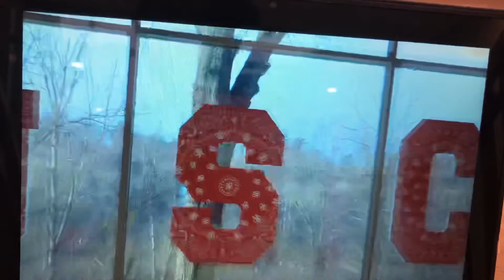How I Met Your Mother High school TV intro